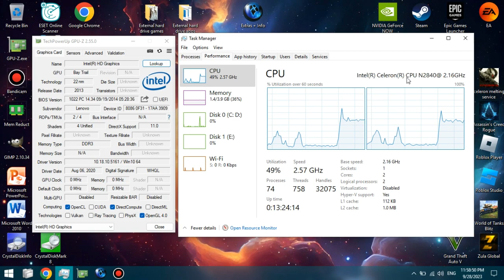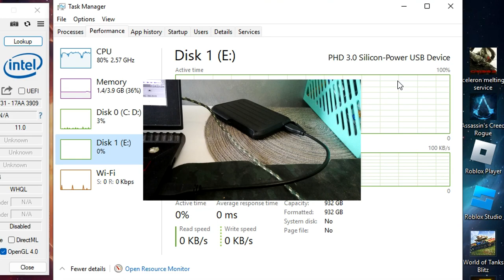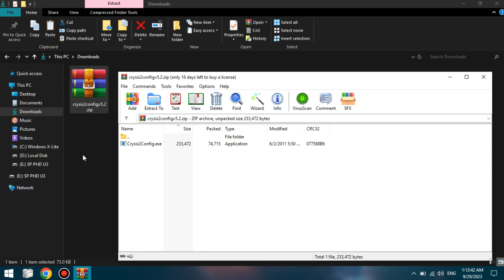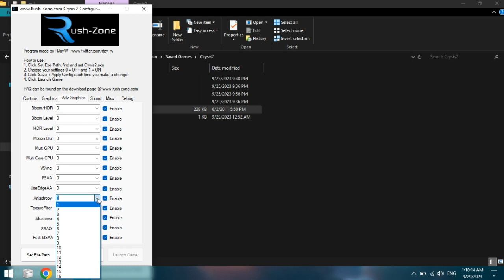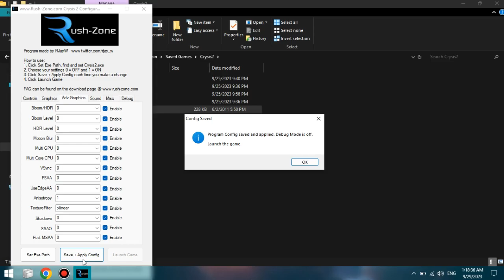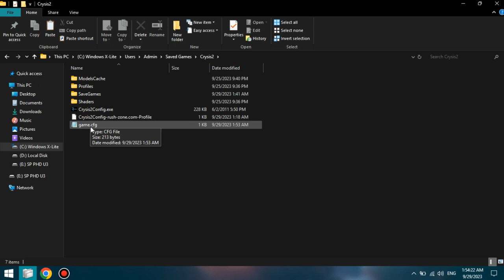Can the Intel Celeron N2840 and Intel HD Graphics (Bay Trail) run Crysis 2?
Let's see if a super low-end laptop with the Intel Celeron N2840 that's slower than the Core 2 Duo T7200 from 2006 and the Intel HD Graphics (Bay Trail) that are weaker than the GeForce 210 can run Crysis 2!

🔧 *SPECS:*
🕒 Timestamps:
00:00 - Intro and Specs
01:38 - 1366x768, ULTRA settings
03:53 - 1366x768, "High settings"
06:14 - 800x600, "High settings"
09:26 - Low-end tweak
11:04 - 800x600, Low-end tweak
13:55 - How to run Crysis 2 at 640x480
14:24 - 640x480, Low-end tweak
16:24 - Outro
Benchmark footage recorded externally from my phone 📱 in order to show the actual performance. Settings and desktop footage recorded internally using Bandicam (cracked 😘).